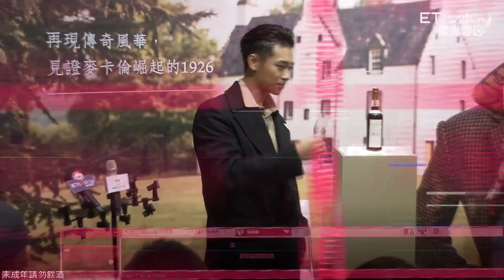高爾宣揭婁峻碩酒後真心話 兩人比過大小？他思考了XD